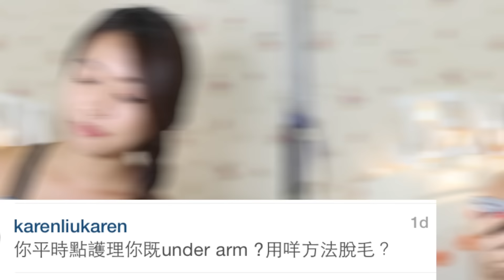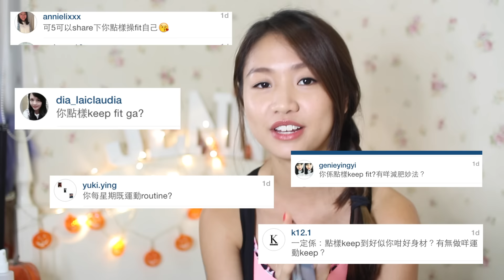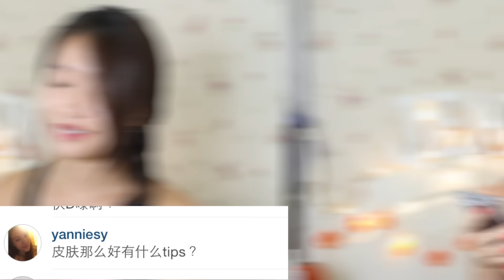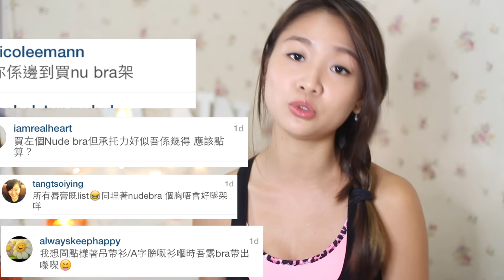🎃Q&A 問答環節 學業 感情 理想| Pumpkin Jenn🎃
Products Mentioned:

想購買美容產品又唔知邊到有得買？利用全港最具規模的美容產品搜尋器 , 無論你想尋找那個國家或種類的美容產品，只要輸入品牌名稱、產品類型、地區等關鍵字，­­立即為你找出全港售賣該產品的店舖。大家亦可以下載 BeautyBible 手機程式 :)

The Attic
My hair stylist : Alex So 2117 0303
RM1001, 10F, PACIFIC HOUSE, 20 QUEEN'S ROAD CENTRAL,HK